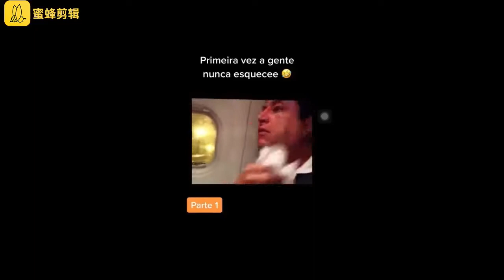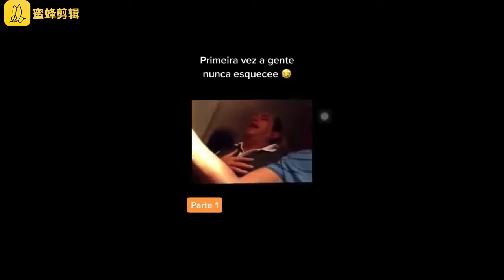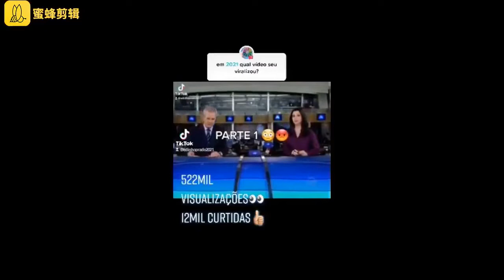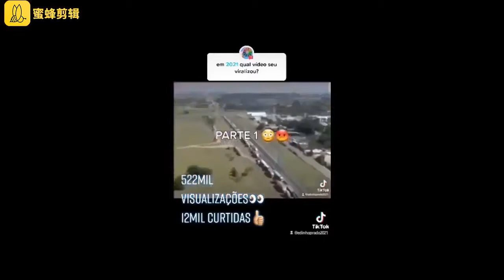Virais do tik tok DIVERTIDOS virais do tik tok 2022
Venha assistir os melhores videos virais brasil 2022 do tiktok,
vídeos com muito humor e engraçados, momentos
para zueira com os amigos.
Estamos falando do tiktok divertidos e criativos.
Espero que você venha rir com o humor latino.
São videos do instakarma tiktok, todos tiktok 2022.
 foi feito pensando na sua diversão,não se esqueça de dar o seu
jóinha (like) no vídeo,pois ajuda muito e se inscrever
no canal e tocar no sininho para novas notificações,obrigado.

pesquisas relacionadas :
-virais do tiktok 2022,
-virais tiktok brasil,
-virais do tiktok brasil 20022,
-tiktok viral,
-tiktok viral 2022,
-tiktok viral brasil,
-tiktok virals,
-viral tiktok,
-tiktok viral,
-tente nao rir,
-tik tok brasil,
-canal risadinha,
-tik tok comedy,
-tiktok duetos,
-tiktok engraçados,
-tiktok destaques,
-tiktok canal risadinha,
-tiktok humor,
-tente não rir,
-gargalhadas,